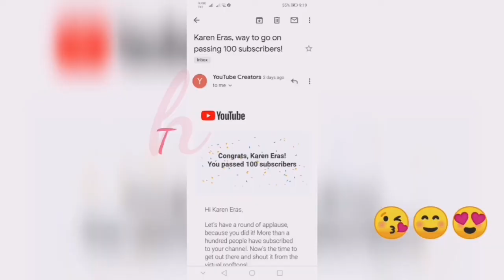LUTO TAYO NG PORK ADOBO FO ULAM | 100 SUBSCRIBER NA TAYO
Thankyou everyone for supporting me. God bless us all. Love Love